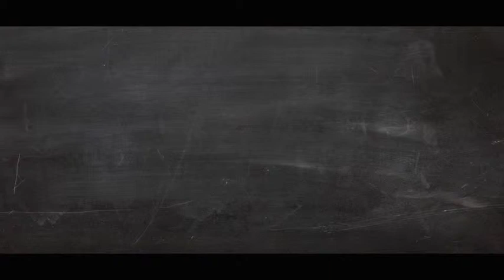NRS International From the people, to the people